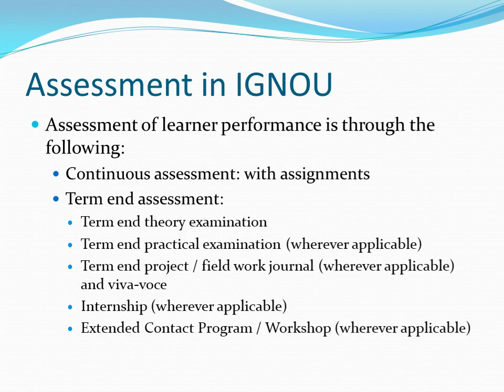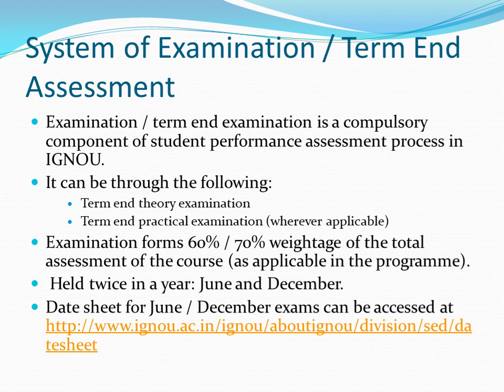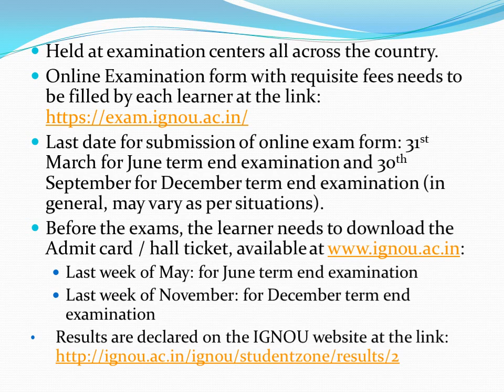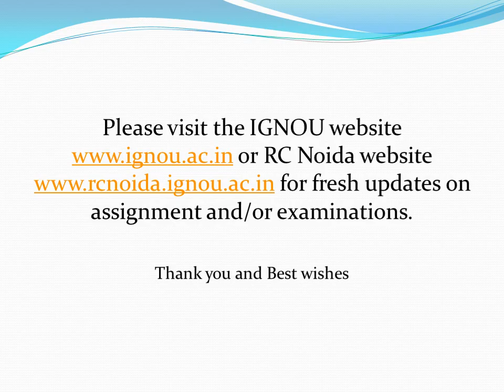Examinations in IGNOU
This video gives basic information about the system of Examination in IGNOU. It provides guidelines and necessary inputs to the learners for appearing in the Term End Examination.